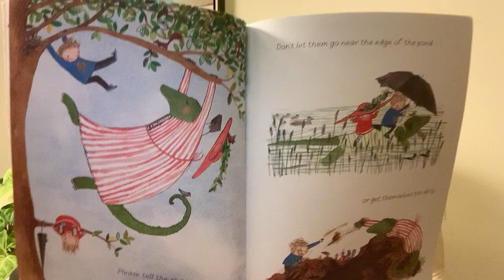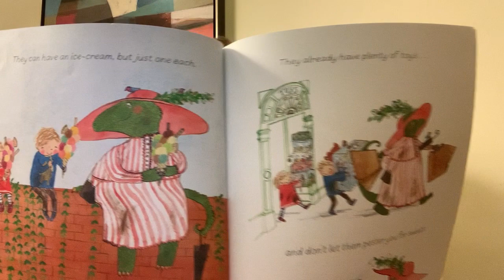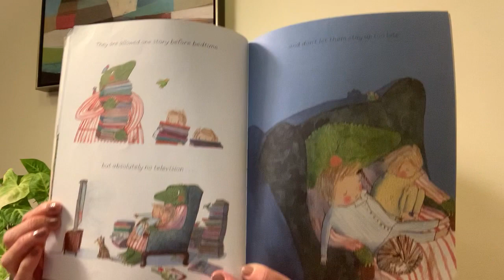Criss-Cross Applesauce, Aunt Amilia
Mrs. Diane reads Aunt Amelia by Rebecca Cobb. A story about a fun aunt who comes to babysit while the parents are away. The children are in for many surprises.